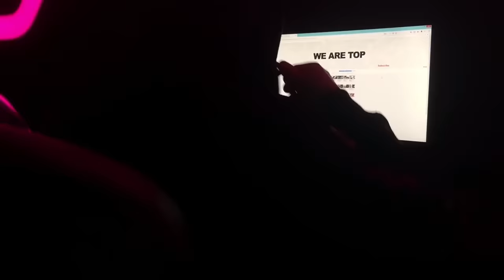This Cat Doesn’t Smell, Never Drinks, and Its Paws Don’t Leave Prints